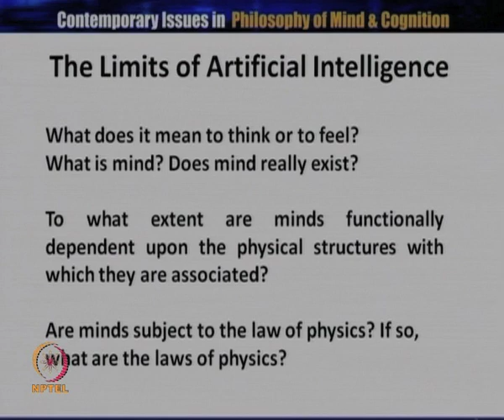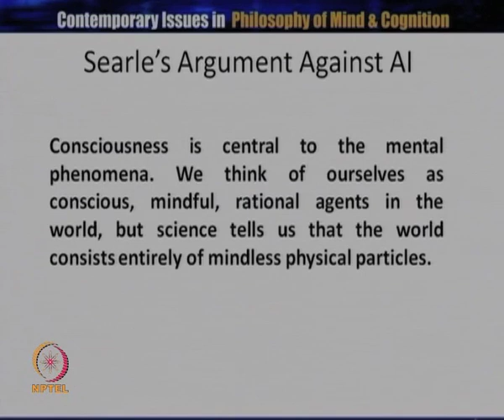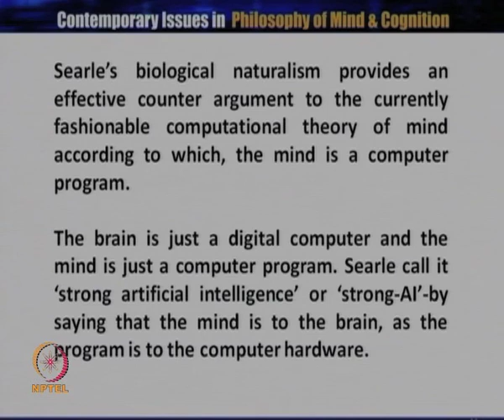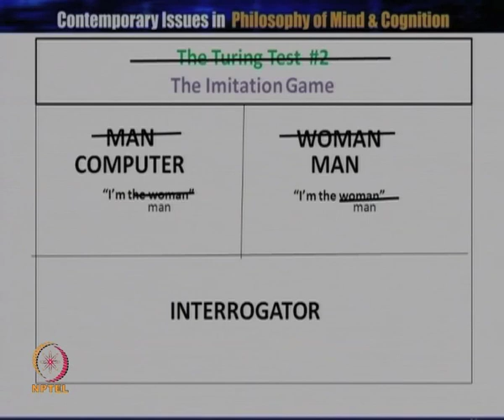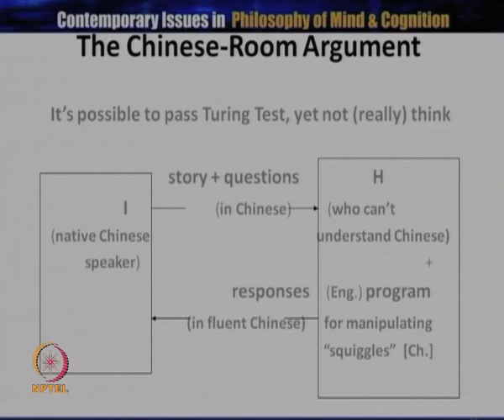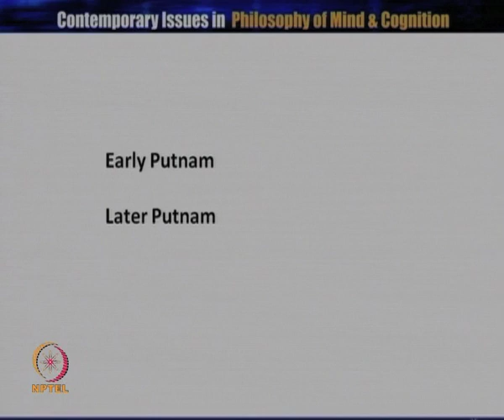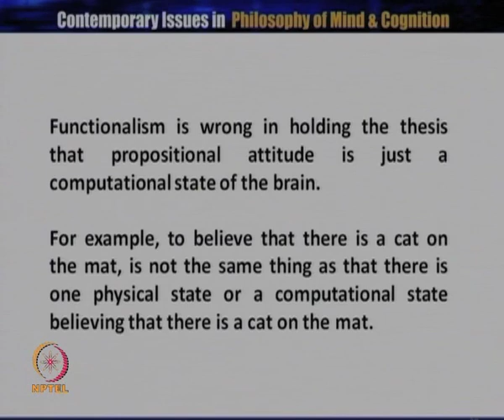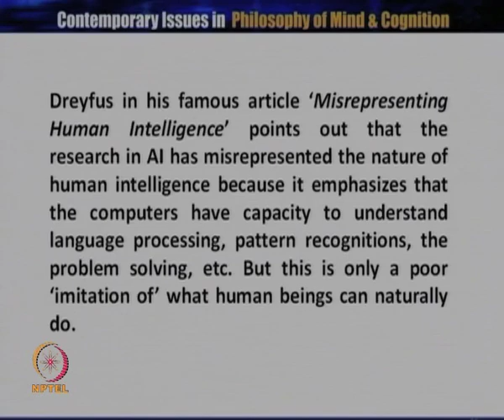Mod-01 Lec-22 The Limit of Artificial Intelligence I